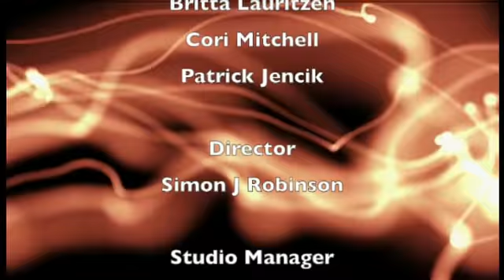QYT: Queer Young Thing - Transitioning, 09SEP13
Monday September 09, 2013: Queer Young Thing, Transitioning

Queer Young Thing delves into what it means to be young and queer in Australia today. Each episode explores topics that affect GLBTI youth.

Host: Dylan Adler

Topic: Transitioning

This week, our youth and then elder guests discuss Transitioning, some of the terms of gender identity, the transgender process, some of their personal stories, differences dependent upon culture, and support that is available.

Our first guests Ashley, Sim and Starlady start the topic by introducing themselves and how Transitioning relates to them and their lives.

They are then joined by Dr Jaco Erasmus, Nate Reid and Roz Ward who provide their expertise to further dissect, provide support and explanations to raised questions and experiences of transitioning, it's meaning in their work and volunteer roles, and to the GLBTI community.

Guests, Youth: Ashley, Sim, Starlady (Honorary "Youth" for the day)
Guests, Elders: Dr Jaco Erasmus, Nate Reid (Gay & Lesbian Switchboard),
                Roz Ward (Safe Schools Coalition Victoria)

Our References: 09SEP13, 2013 28 [QYT 2013 02], s80ep02